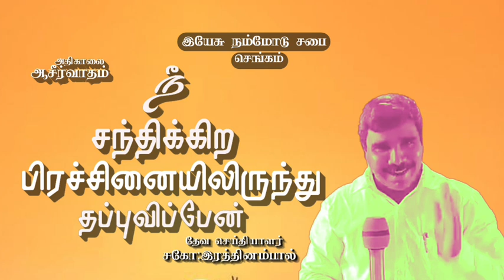08. 7.2024🔥இயேசு நம்மோடு சபை செங்கம்